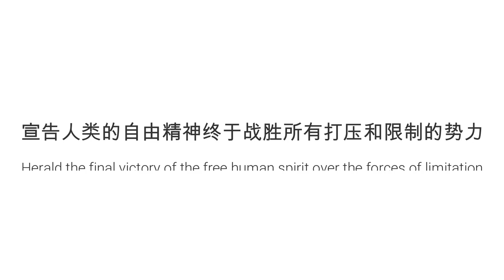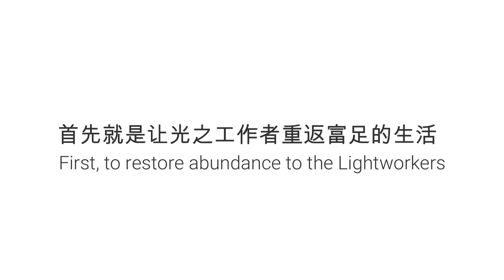【光明势力特殊行动 Special Operation of the Light Forces】梦境行动 Operation Dreamland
Operation Dreamland is an operation of the Light forces to start a new Renaissance on the surface of this planet. The first Renaissance 500 years ago has been initialized by a certain positive occult group behind the White Nobility in 15th century Florence.

梦境行动是光明势力在地球表面发起新文艺复兴的文化行动。500年前的第一次文艺复兴是由白色贵族背后的正面秘密团体在15世纪的佛罗伦萨所发起的。

The second Renaissance will be started by the same occult group worldwide and will herald the final victory of the free human spirit over the forces of limitation.

同一个秘密团体将会在全世界发起第二次文艺复兴，宣告人类的自由精神终于战胜所有打压和限制的势力。

Contact has been made with White Nobility lineages that were involved with the birth of the first Renaissance and might as well help with the creation of the second.

目前我们已经联系到推动第一次文艺复兴的白色贵族后裔。他们或许也能协助催生第二次文艺复兴。

Contact made with Grail White Nobility lineages means restoration of the Magdalene mysteries as preparation for the true revelation of the Goddess.

我们与圣杯白色贵族后裔之间的交流意味着抹大拉的玛利亚的奥秘终将复兴，为女神降临人间做好准备。

The Resistance Movement will be the main operating force for Operation Dreamland from the time of the Event onwards. The purpose of Operation Dreamland is twofold.

事件之后，抵抗运动将会是梦境行动的主要舵手。梦境行动的目的有两点。

First, to restore abundance to the Lightworkers. Many Ligthworkers have a belief system that spirituality means living in poverty. This belief system is mind programming from the Cabal. In truth, physical abundance is a natural expression of the beauty of the incarnated Soul and every Lightworker deserves it. The Cabal wants to keep Lightworkers away from money to hinder the progress of the Light forces. The methods of the Cabal range from relatively harmless such as paid disinfo agents posting ad hominem attacks for “Cobra taking $1000 donations”, to moderate such as non-physical negative entities blocking business activities of the Lightworkers and then to more serious such as blocking access to funds that belong to the Lightworkers or outright stealing them.

首先就是让光工重返富足的生活。许多光之工作者都误以为灵性修行意味着穷困的生活。这个思想教条其实是阴谋集团的心灵编程。事实上，物质的富足是转世灵魂之美的自然表达。每个光工都值得享受丰盛的生活。阴谋集团想要光工匮乏，从而阻碍光明势力的进展。阴谋集团的手段会使用各种手段。小从无伤大雅地要网军散播负面讯息；抨击柯博拉征求1000美元捐款。中等程度的则是派出无形的负面实体阻碍光工的事业。更严重的就例直接阻止光工获取属于他们的财富，或是非法窃取。

Saint Germain Trust has been established in the late 18th century by Comte de Saint Germain with a purpose of assisting the Lightworkers at the time of the shift of the ages. Saint Germain Trust will be unblocked as soon as the Cabal is removed at the Event. Lightworkers will be finally able to live in abundance.

圣哲曼信托是圣哲曼伯爵在18世纪晚期设立的基金，目的是要帮助光工度过世代交替的转变期。只要阴谋集团在事件期间垮台之后，圣哲曼信托会立即重现人间。届时光工们将过着丰盛的幸福生活。

The second purpose of the Operation Dreamland is to start disseminating true occult teachings of the mystery schools of the Ascended Masters. In the last 26,000 years as this planet was quarantined and almost completely cut off from direct contact with the Ascended Masters, spiritual teachings have degenerated and now blind are leading the blind. One such example are many channeled messages that supposedly come from the Ascended Masters or Galactic Confederation. What happens in most those cases is a genuine energetic contact, but on the mental plane the Archons come in with their technology and insert messages that look full of love and light on a first impression, but in reality are just recycled phrases.

梦境行动的第二个目标是开始宣扬扬升大师在神秘学校的正宗神秘知识。地球在26000年前进入隔离状态，人间与扬升大师之间的联系几乎断绝了。灵性教导变得参差不齐，以讹传讹。许多看似扬升大师或银河联盟的通灵讯息就是一个例子。大部分的通灵讯息绝大多数都是能量上的交流。心智层的执政官利用科技进行拦截，然后发出表面看似充满爱与光，实际上只是言语反复的空话。

At the Event, the Light forces will begin to reveal true teachings of Light. In many cases those teachings will be a little bit different from what most people expect, as this planet has been cut off from true Light for 26,000 years and many things have been long forgotten.

光明势力会在事件期间开始揭示关于光的真实知识。届时传授的内容将会与大多数人预期的有所出入。毕竟地球脱离真正的圣光已经有26000年了，许多的教导都已经失传。